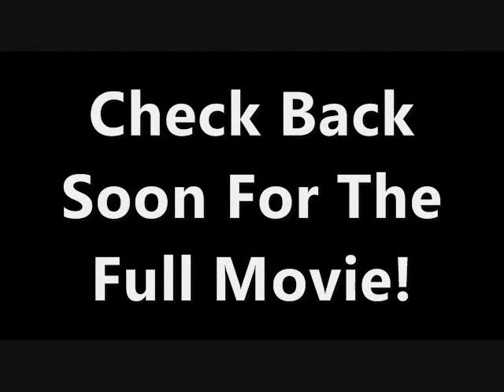Pavones 2011 Teaser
Just a taste of the full movie